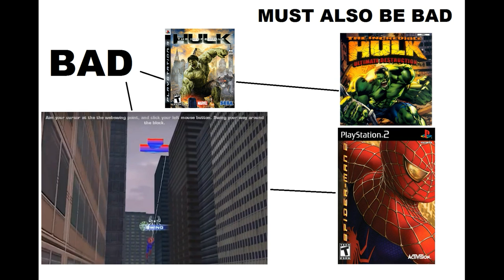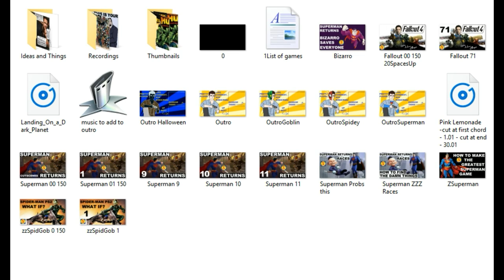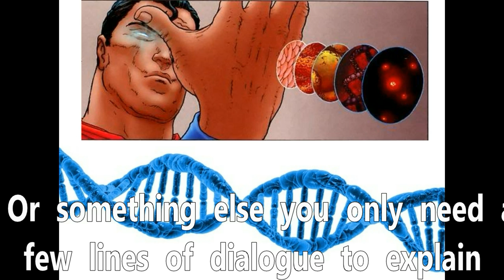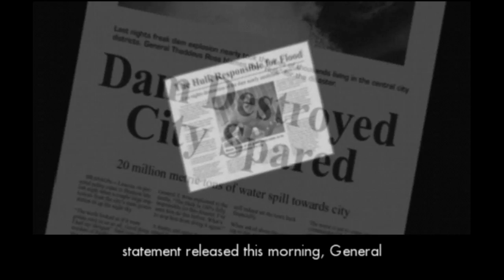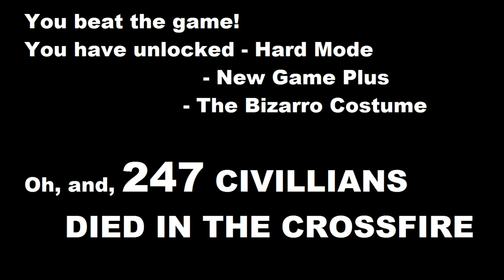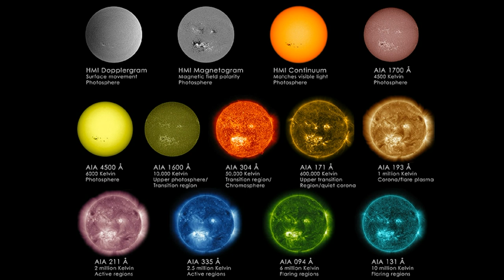How to Make the Greatest Superman Game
A video that goes over the traits I think would make an incredible Superman game, and refutes the usual points that are brought up for why Supes could never have a good game of any description.  Took me weeks to make, hopefully you enjoy it. I should just say, while I may be getting pretty enthused over different things, ultimately this is just my opinion.

This video has been done slightly differently than my 'How to make the greatest Spider-Man game' video, and with a different message attached. However, all the same, I really hope you enjoy it. Some of the games and suggestions I make towards the end may take a bit more imagination, but if I'd put as much work into explaining and demonstrating them as I did with the bulk of the video, this would be like two hours long.